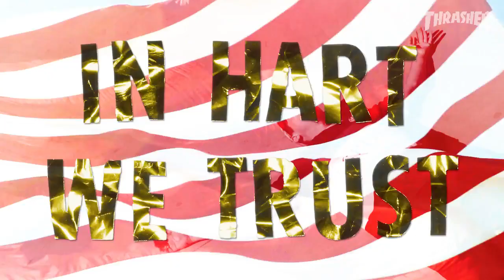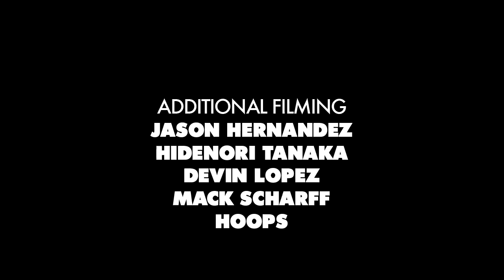Video Part Paul Hart’s “In Hart We Trust”